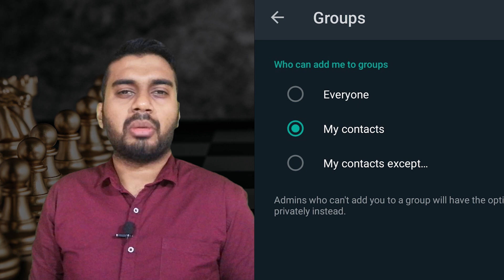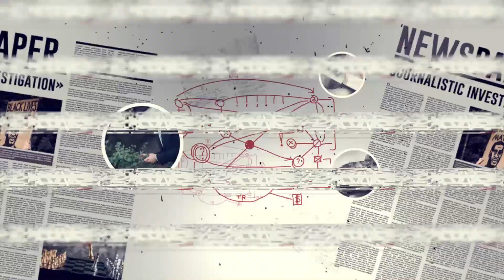இலங்கை முஸ்லிம்களுக்கான அவசர வேண்டுகோள்! | Inside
இலங்கை முஸ்லிம்களுக்கான அவசர வேண்டுகோள்!